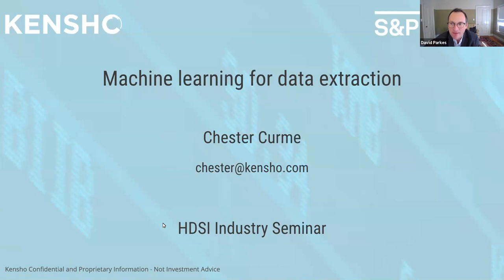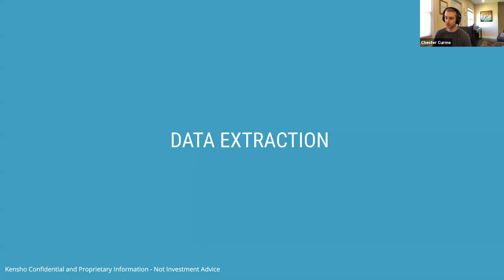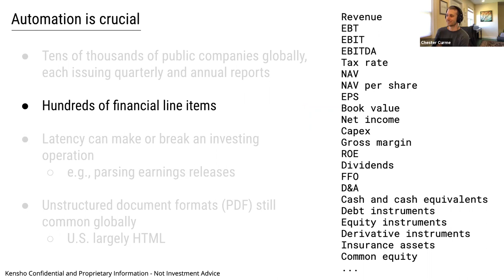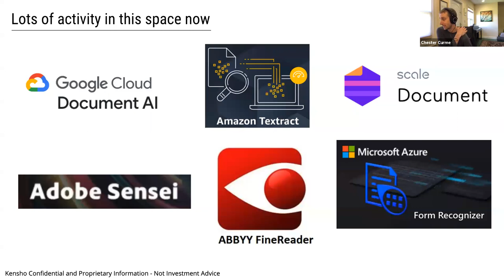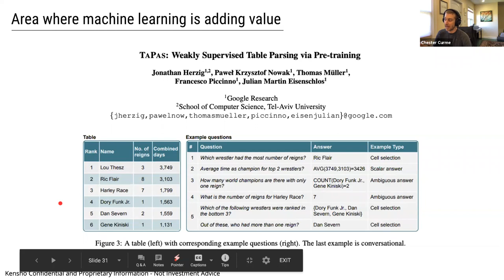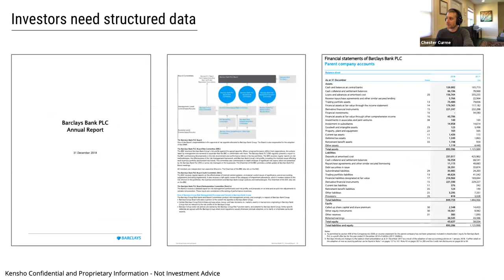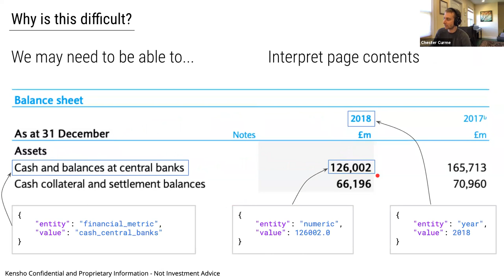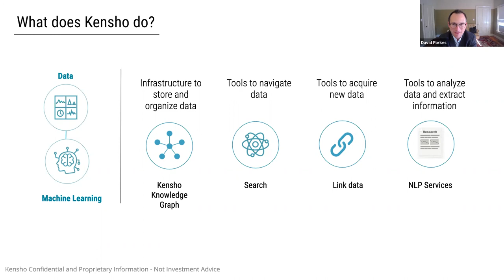Industry Seminar: Chester Curme, Kensho